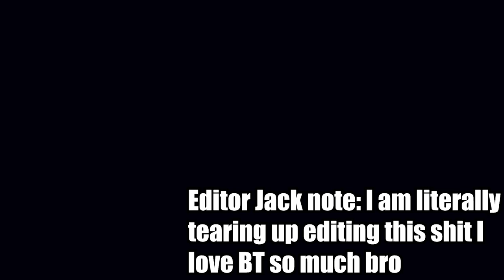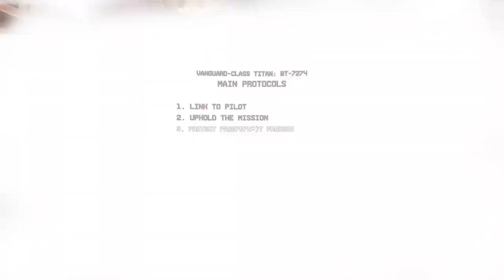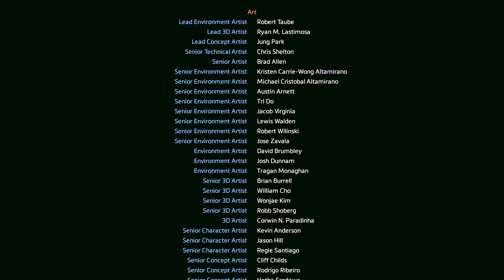I Finished Titanfall 2 But I Lost Everything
Sad Big Robot Game

Music used
The Only Thing They Fear Is You by Mick Gordon